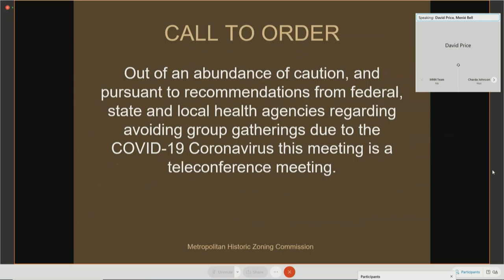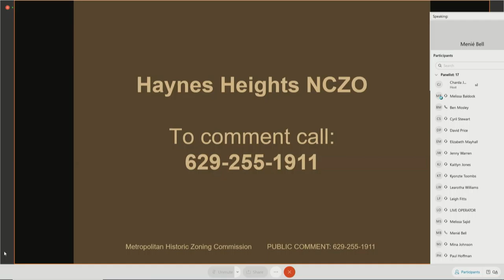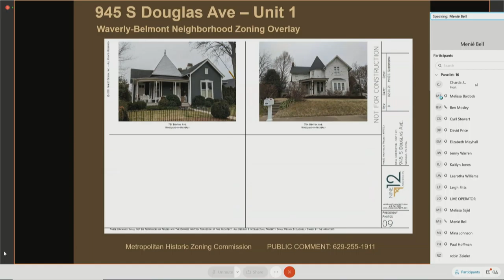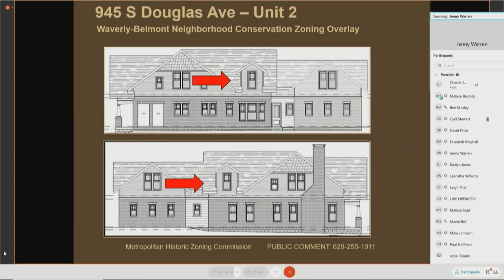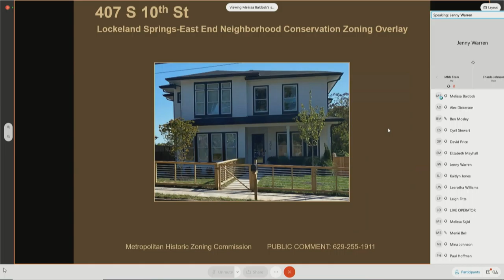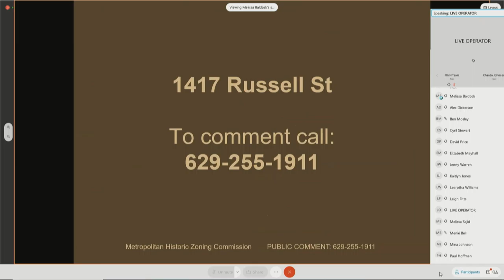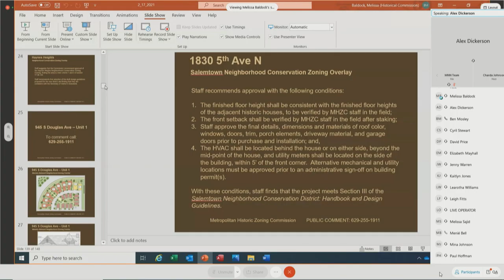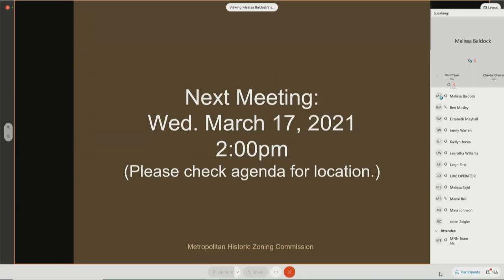02/22/21 Historic Zoning Commission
Coverage of the regular proceedings of the Historic Zoning Commission of the Metropolitan Government of Nashville and Davidson County. Virtually convened in accordance with Governor Lee's executive orders on February 22, 2021